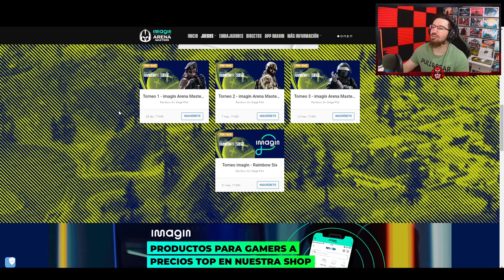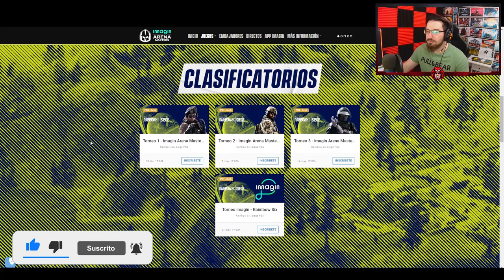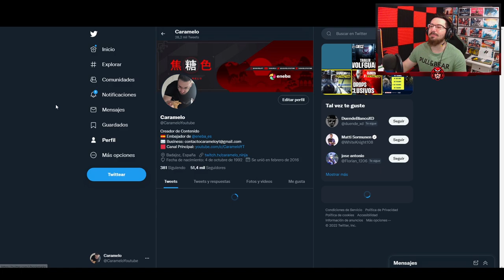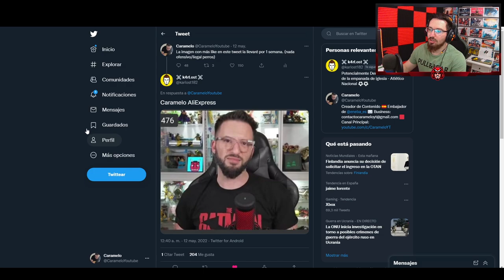Inscríbete al Torneo de PS4 #3 | Caramelo Rainbow Six Siege Gameplay Español